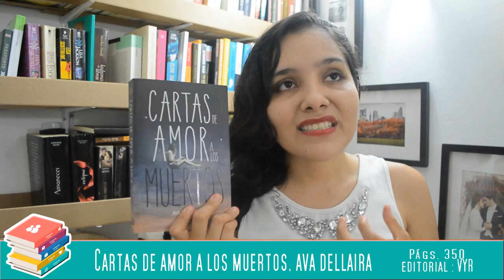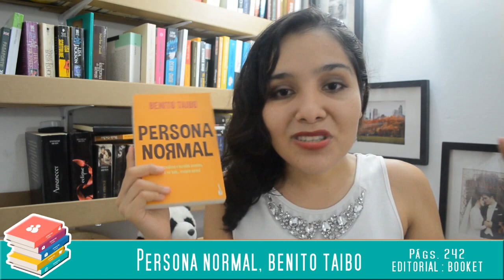Top 6 | ¿Cuáles fueron los mejores libros del 2015? | Buscando libros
En este video te comparto el top 6 de mis mejores lecturas de el año, este es el último video del 2015, nos vemos en el 2016, mis mejores deseos!!!

Vídeo dedicado a J.M.C.U. y R.C.U  ,espero mejorar ,siempre con todo mi amor.